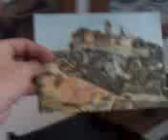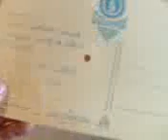Post card record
insane. my friend's dad recieved a post card from someone many many years ago... and it plays on a record player.